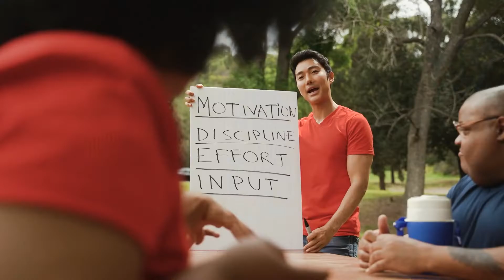Capitulo 5 - T.M.R. (Terapia Metabolica Reductora)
Sumérgete en el mundo de la ciencia detrás de la Terapia Metabólica Reductora. El Dr. Jaime Núñez Durán te llevará a través de los fundamentos y los principios que respaldan esta terapia. Comprenderás cómo se optimiza el metabolismo y se promueve la pérdida de peso de manera saludable.

¿Necesitas atención médica de calidad sin los largos tiempos de espera y en la comodidad de tu casa? Solicita una teleconsulta hoy y conoce con más detalle los tratamientos del Doctor Jaime Núñez Duran. Pide una teleconsulta conmigo y te brindaré la atención personalizada que te mereces.